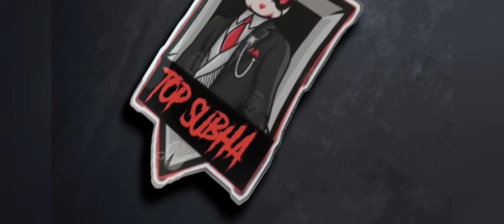SOLO VS 6 PLAYERS🔥-para SAMSUNG A3,A5,A6,A7,J2,J5,J7,S5,S6,S7,S9,A10,A20,A30,A50,A70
HI GUYS I AM TOP SUBHA
Hope You Guys Will Love My Content !

DEVICE-REALME 9 SE
RAM-6GB
PROSSER-778G

🥰Tags ignore🥰

Ненужные теги: xxxtentacion, empire, rap, bad vibes forever / empire, hip hop & rap, xxx, look at me, lil pump, music, bad vibes forever, sad, sad!, juice wrld, members only, hope, music video, 2017, hip-hop, the, ski mask the slump god, エックスエックスエックステンタシオン, revenge, ?, llj, jmp, hip hop, jocelyn flores, wishing well, ski mask, tentacion, икстентасион, xxxtentacion tribute, pop, lil wayne, live, wifisfuneral, official, rip, jahseh onfroy, yung bratz, 2019, trap, jahseh, jesus honcho - infatuated (official music video), emotional rap, yung bratz xxxtentaction, elevator, yung bratz xxxtentacion,
Music
SONG